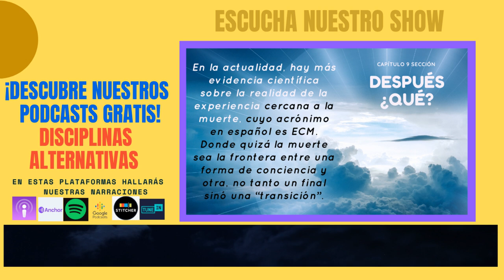DIS-009-II-17-Comparativa Cuerpos Sutiles A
Introducción
Los tres componentes sutiles también componen los cinco elementos absolutos cósmicos denominados: “Panchamahabhoota”.
Los cinco elementos cósmicos son:
 Aire Absoluto,
 Agua Absoluta,
 Éter Absoluto,
 Fuego Absoluto, y
 Tierra Absoluta.
La naturaleza de los elementos cósmicos es intangible, y éstos constituyen los aspectos más sutiles de los elementos reales que podemos ver y sentir.
Por ejemplo, el elemento cósmico del Agua Absoluta es la forma más sutil del agua que forma los ríos y los océanos, etcétera.
En resumen, los Cinco Elementos Cósmicos Absolutos son los bloques que constituyen el universo, pero también ellos se componen de los tres componentes sutiles  básicos..
Penetremos en el artículo …